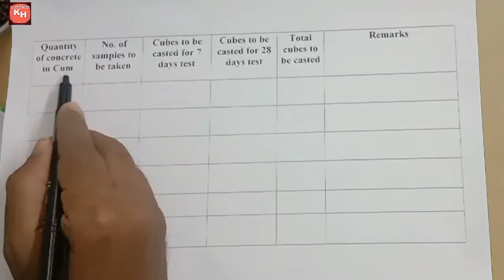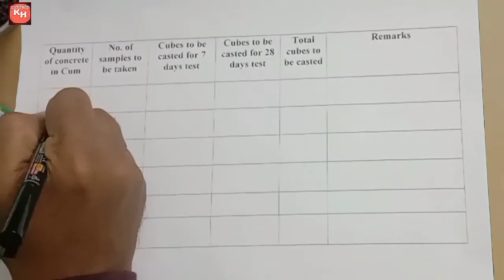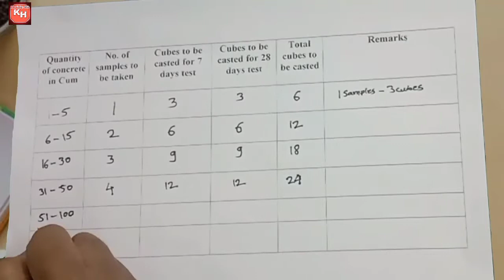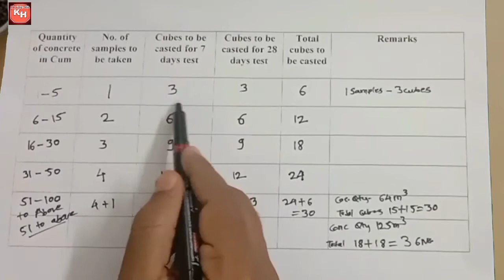Frequency of Sampling Of Cubes I How To Do Concrete Cube Test at Construction Site I Cube Frequency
In this video, we have shown a practical cube casting video. We have also explained the frequency of cube samples to be cast as per concrete quantity.
The frequency of cubes sample according to IS code 456:2000 and procedure of cube filling in full details has provided in this video.
This video   gives  us  the knowledge  for concrete cube sampling at site as well as  in laboratory for test their compressive strength.
Concrete Cube Testing to determine the strength of concrete. Cube Testing is a Destructive Testing Method of Concrete Testing, as the cubes are crushed in Compression Testing Machine. The mostly tested cubes in practice are of 150x150x150 size in mm.

Video highlights
What is cube testing frequency?
How often should you take concrete cubes?
How many cube specimens form a sample?
How often should concrete be tested?